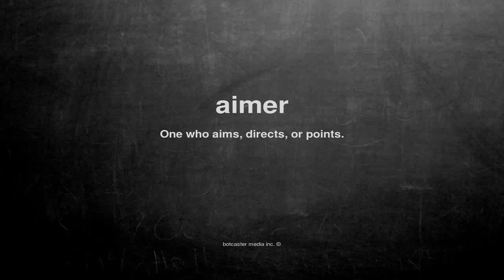What does aimer mean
What does aimer mean in English?